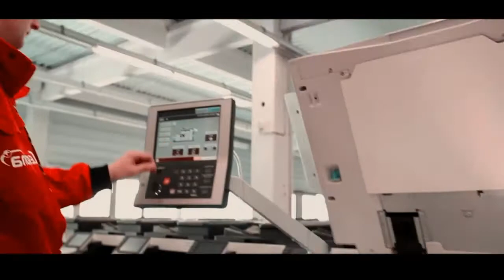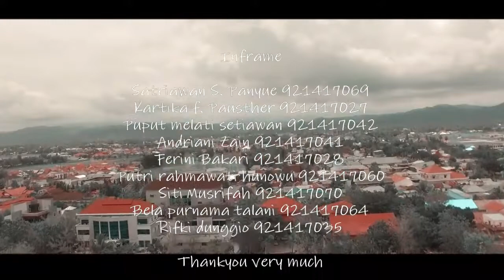"Deskribe About photo copy bussiness"|praktek akuntansi ung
Hasil observasi dari kel.1 mata kuliah inggris bisnis program study akuntansi UNG